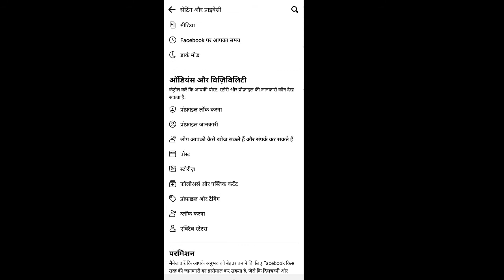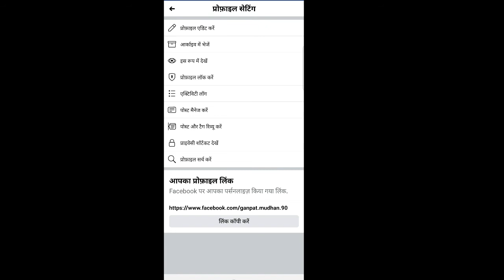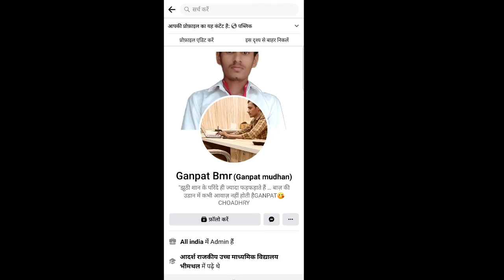फेसबुक अकाउंट पर फोलो का बटन कैसे चालू करे . या लगाये. How To on Follow Button On Facebook.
Hello frinds yadi aap  Facebook ID per follow ka button chalu karna chyte hai to .cayete hai to es too minsts ke video me jan jayenge   follow ka button kese salu karteh hai facebook id par follow ka option kaise laye.follow button facebook profile .how to add follow button on facebook profile in mobile.how to add follow button on facebook lite profile in mobile.facebook id par follow button kaise add kare.